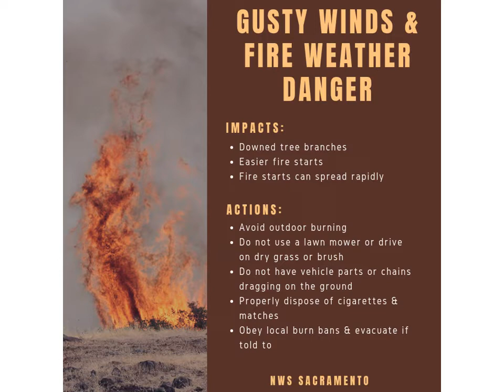National Weather Service briefing for October 9-10, 2019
Critical fire weather danger is expected late Tuesday night (Oct. 8) through Thursday (Oct. 10) according to the National Weather Service in Sacramento.